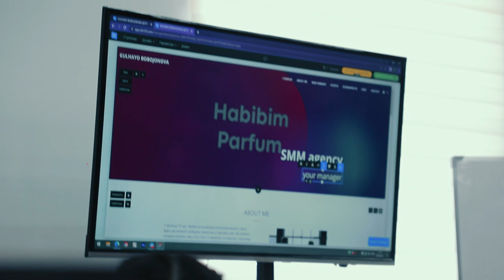«To'rt yilda o’rgana olmaganlarimni uch oyda o'rgandim»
🔥 Raxmon Qurbonnazarov ham «SMM» kursining bitiruvchilaridan biri. Sohaga avvaldan qiziqsada, eng chuqur bilimlarni u aynan kurs davomida olgan.

💁🏻‍♂️ SMM mutaxassining eng muhim vazifalaridan biri nima? Qaysi mavzularni o’rganish qiyinroq? Kursda nimalar o’rgatiladi? Barchasini intervyu davomida bilib oling!